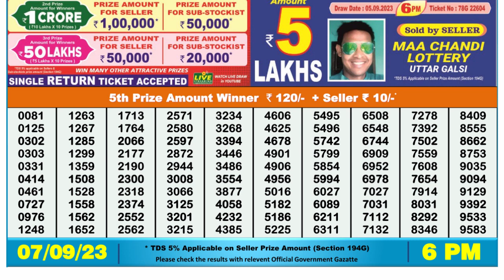Nagaland Lottery Sambad Live 6pm 07.09.23